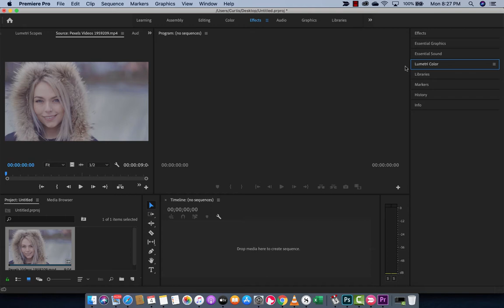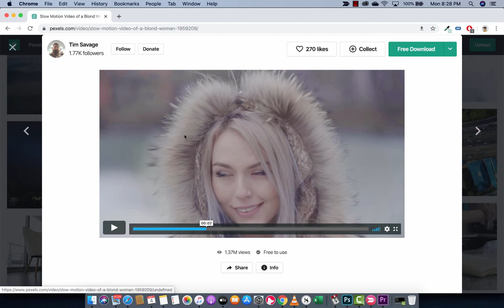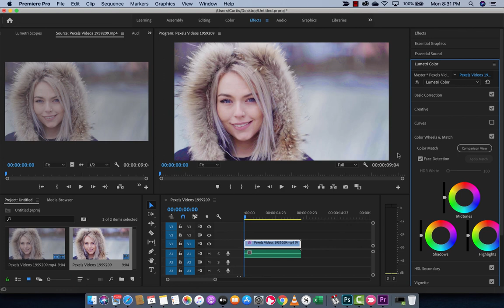Adobe Premiere Pro 2020 - How to Color Correct - Lumetri Color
Using Adobe premiere Pro 2020 and Lumetri Color - I show you how to do color correction in just a few minutes.